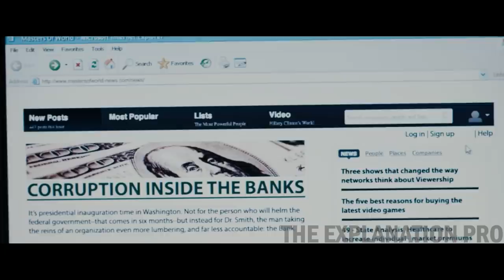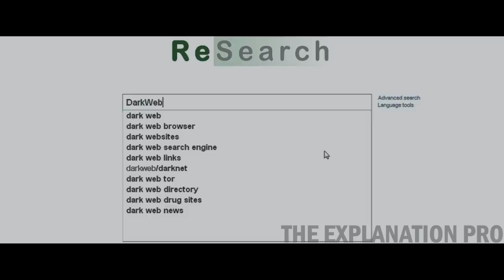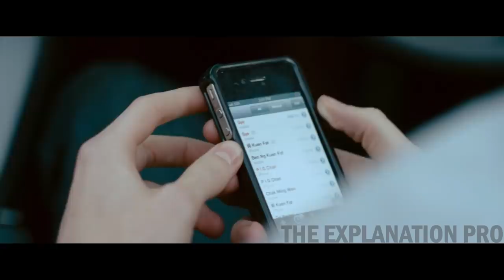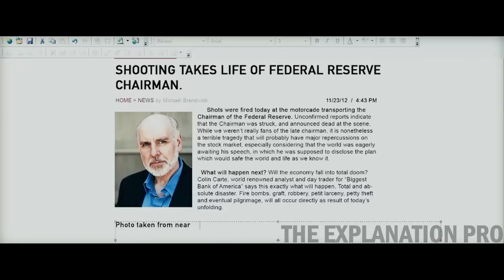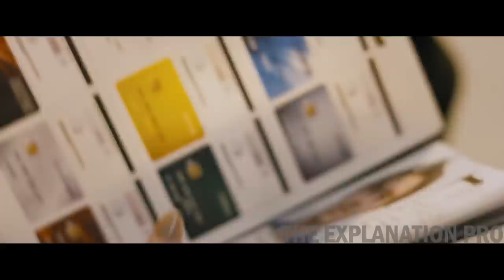Bank Fired His Mom, So He HACKED The Bank and STOLE Millions | Movie Recap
When Alex's family faces a financial problem, he turns to ilegal online trading to make quick money. Deep in the virtual world, FBI's most-wanted hacker is hiding and he tries to approach Alex.

This Channel may use some copyrighted materials without specific authorization of the  owner. The viewers of Daniel cc (Pioneer), Story Recapped, Mystery Recapped, Detective Recapped, Movie Recaps, Movie Recapped etc.  can enjoy my contents. The Explanation pro makes similar videos like Daniel cc movie review and Story Recapped and movie recaps channel. You'll like our Movie recapped Videos.